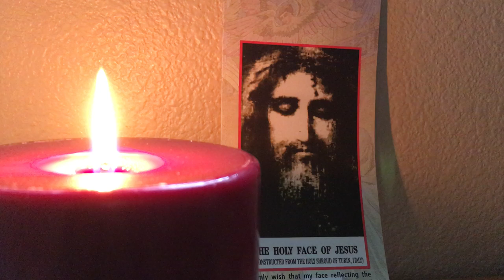THE MOST HOLY FACE OF JESUS CHRIST/An Act of Praise and Reparation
IN NOMINE PATRIS ET FILII ET SPIRITUS SANCTI.  AMEN.(in silence)
Dear Brothers and Sisters let's all sing and pray in the silence of our bodies and souls to our Lord Jesus Christ, the King of Divine Mercy, the King of the Universe that He may create a clean heart on us and that the Most Holy Will of God the Father be our conversion, transformation, healing, evangelization, joy and peace in the world of the New Jerusalem through the Holy Spirit, the Great Paraclete, through our Blessed Mother Mary, the Church Triumphant, the Church Suffering and the Church Militant:

Sanctus Deus, Sanctus Fortis, Sanctus Immortalis, miserere nobis et totius mundi.
Holy God, Holy Mighty One, Holy Immortal One, have mercy on us and on the whole world. 2x
IN NOMINE PATRIS ET FILII ET SPIRITUS SANCTI.  AMEN.(in silence)...thank you

THE MOST HOLY FACE OF JESUS CHRIST(reconstructed from the Holy Shroud of Turin, Italy). "I firmly wish that My Face reflecting the intimate pains of My Soul, the Suffering and Love of My Heart, be more honored! Whoever gazes upon Me already consoles Me."...(Our Lord Jesus Christ to Sister Pierina)
Thank You, God(Father. Son and Holy Spirit) for allowing me to upload this music for the Most Holy Face of Jesus, my Savior, the Good Shepherd, the King of the Universe, the Way, the Truth and the Life, the Alpha and the Omega, True God and True Man, through the intercessions of the Blessed Virgin Mother Mary, all Holy Angels(St. Michael the Archangel, St. Gabriel, St. Raphael, St. Sealtiel, St. Uriel, St. Jhudiel, St. Barachiel, St. Metatron, St. Haamiah), St. Sister Faustina Kowalska, all Saints, all Blessed and all Holy Citizens of the Church Triumphant, all Souls in Purgatory and all Citizens of the Church Suffering, and all members of the Church Militant. My guardian angel for helping me play this humbled ukelele( 2 strings lowered) using the Angel's chords). thank you, forever and ever...In my nothingness lower than the dust. Bro. O

AN ACT OF PRAISE AND REPARATION(Dictated by Our Lord to Sr. Marie of St. Peter)

May the Most Holy, Most Sacred, Most Adorable, Most Incomprehensible and Ineffable Name of God be forever praised, blessed, loved, adored and glorified in Heaven, on earth, and under the earth, by all the creatures of God, and by the Sacred Heart of our Lord Jesus Christ, in the Most Holy Sacrament of the Altar.  Amen.